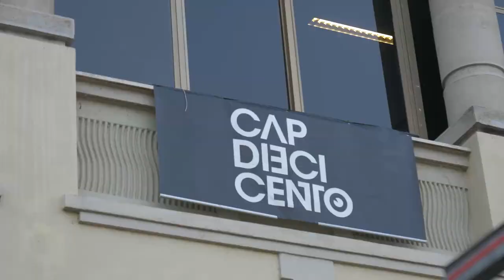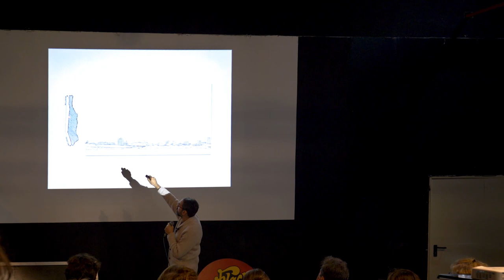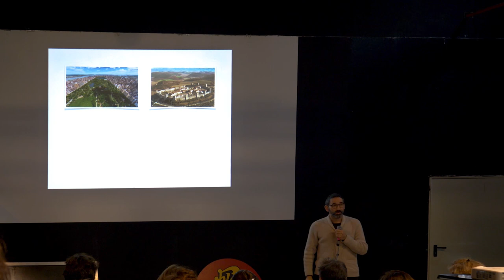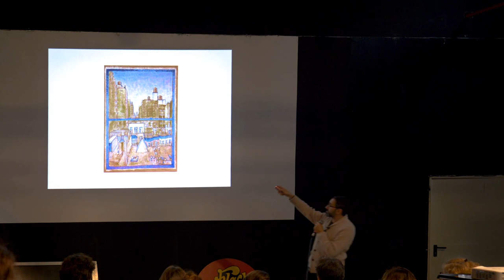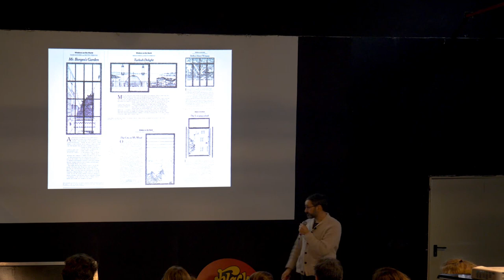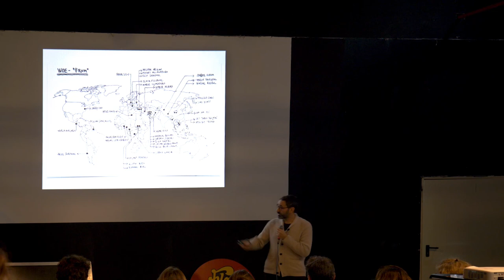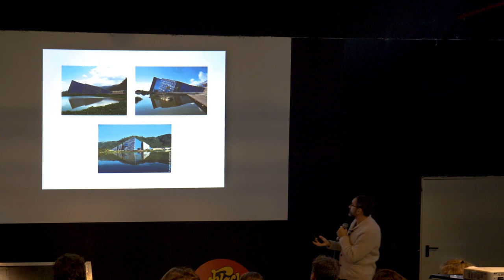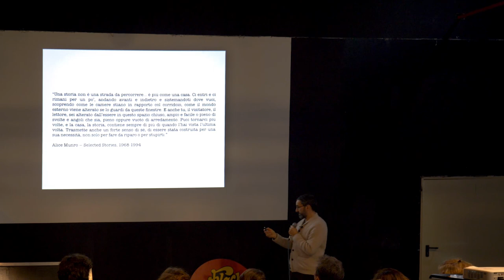Matteo Pericoli: SILENCE Silence and Order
Matteo Pericoli at CreativeMornings Turin, 12 Dic 08:30. Free events like this one are hosted every month in dozens of cities. Discover hundreds of talks from the world's creative community